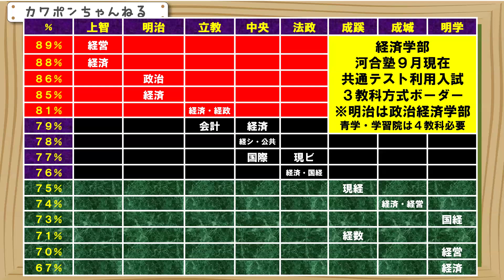明治大学 立教大学 共通テスト